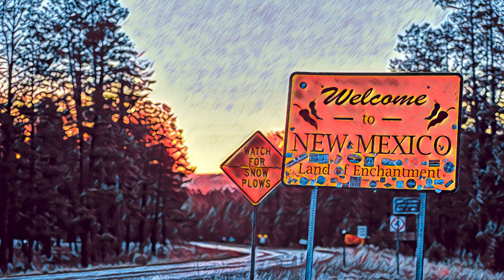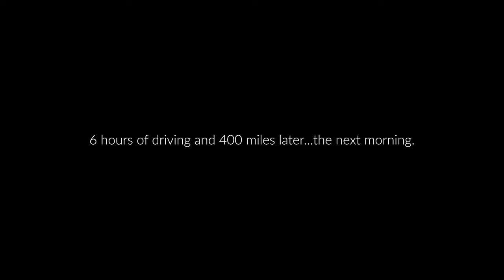18 Hours in New Mexico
I had some work to do in Silver City this last week with both Hatch Ford and Hatch Toyota Stateline in NM.  I headed out from the AZ White Mountains before sunrise on Wednesday.  I made it to Silver City in a few hours and was done shooting the dealerships by 1pm.  Then I had the idea to carry on to White Sands National Park (a couple hours from Silver City) for sunset. Then my plan was to drive as far as I could towards the Four Corners area of NM (about 430 miles away), I wanted to capture Shiprock at sunrise.  Needless to say, I felt great.  I made it to Shiprock by 2am-ish, slept a couple hours in my truck and boom.  Sunrise and home.  A great 18 hour adventure.